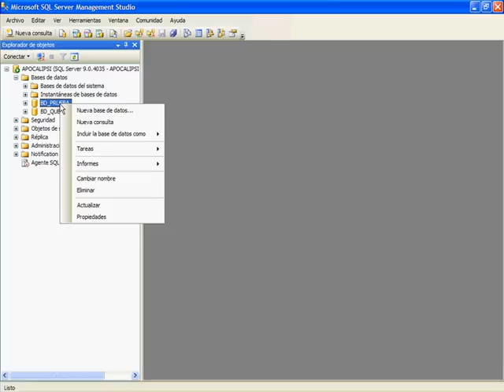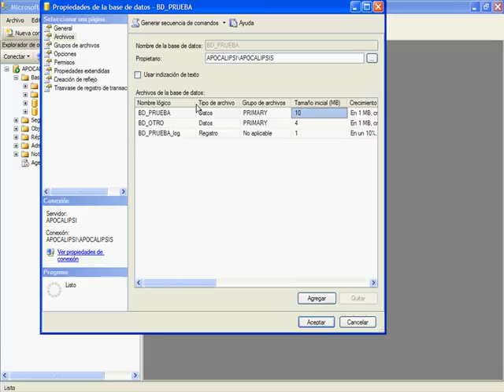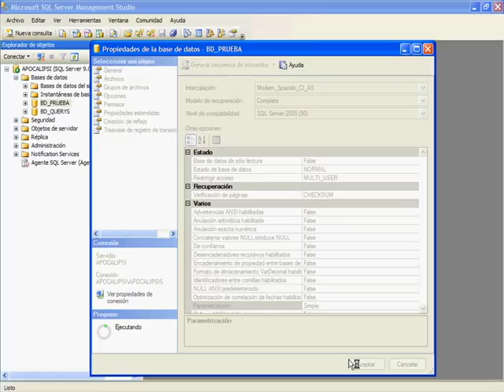CURSO SQL SERVER 2005-2008 - VIDEO 10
Examen mas detallado de las propiedades de Bases de Datos. Estudio de: Intercalación, Modelo de Recuperación y Nivel de Compatibilidad.